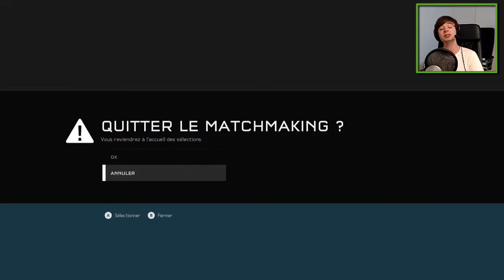L'ARME DU CHASSEUR | HALO 5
Aujourd'hui petit gameplays sur halo 5 histoire de changer un peu ;)

Hey salut à toi , je suis un passionné de Call Of Duty , ici tu trouvera des gameplay commenté en live , des informations ainsi que la réalisation des succès et trophées sur tout les call of duty .  Sinon je possède 2 autres chaînes , une sur la réalisation des succès trophées sur tout type de jeux et une autre sur world of tanks

Skype : sG PYTHON 78